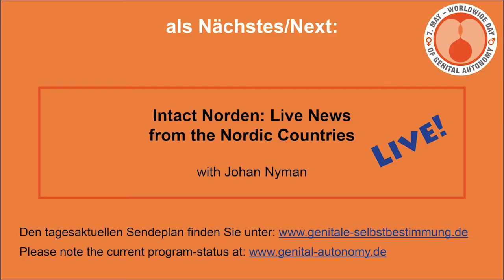WWDOGA 2021 - Intact Norden: Live News from the Nordic Countries (English Language)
with Johan Nyman (Intact Norden)